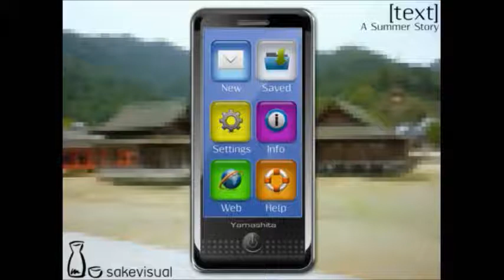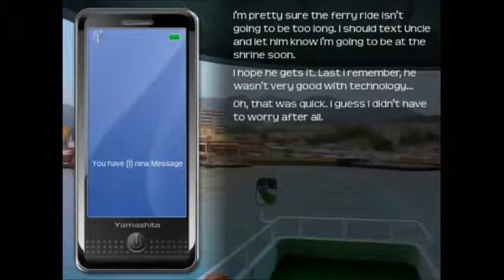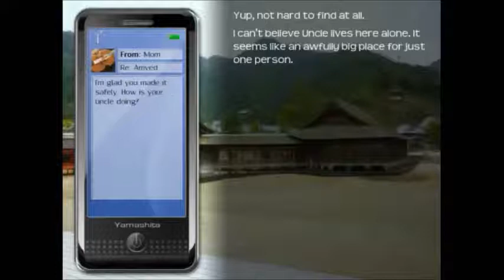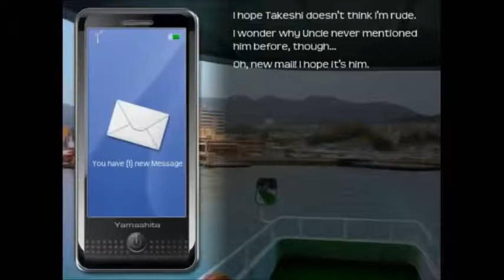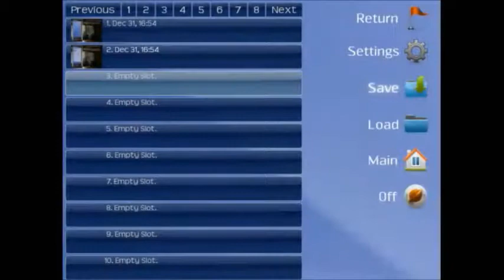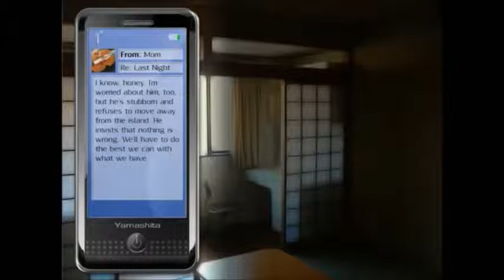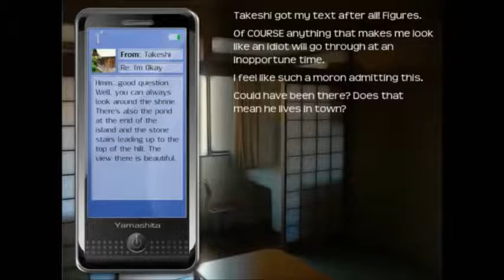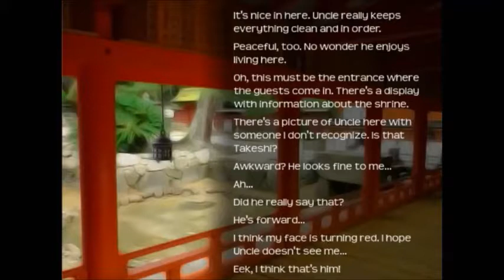TEXT - A summer story - Part 1/4